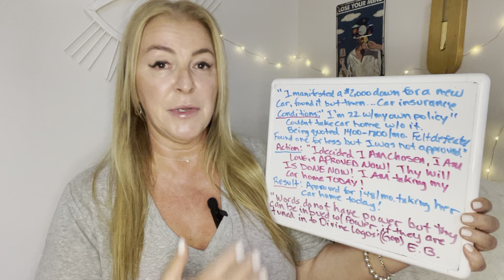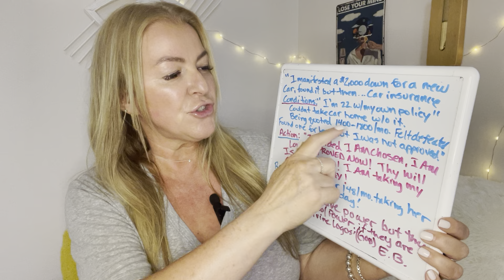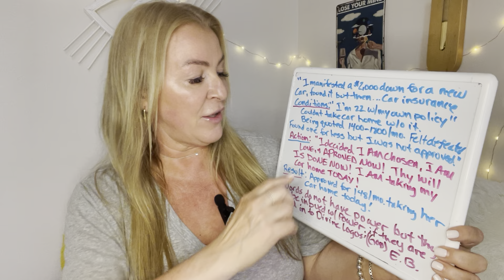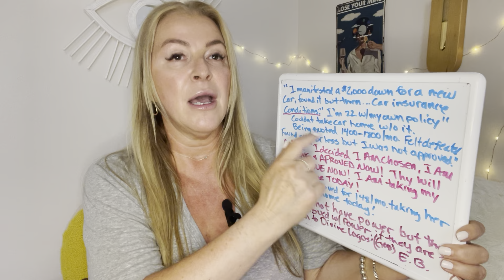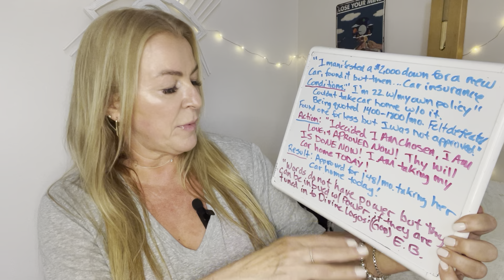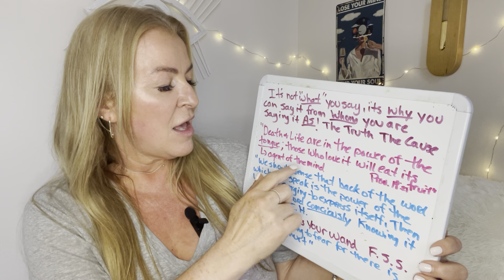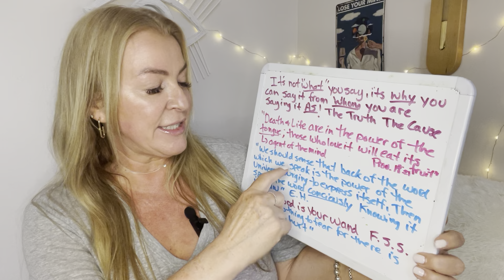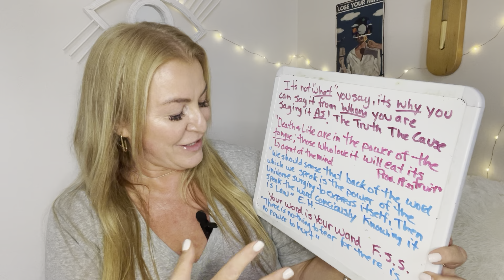THIS IS WHY YOUR WORD IS MAGICAL!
Never take NO for an answer! You are ONE with the power of GOD, it has your back at all times! All you need to do is let go of the belief in fears!

If you enjoy this powerful content, I am so very grateful for your extra support!🙏

💟 Official Instagram: @theroseylifedoc
📸 Photography Instagram: @beinlovenow

📝This channel is NOT intended as professional mental health therapy, medical advice, financial or legal advice.